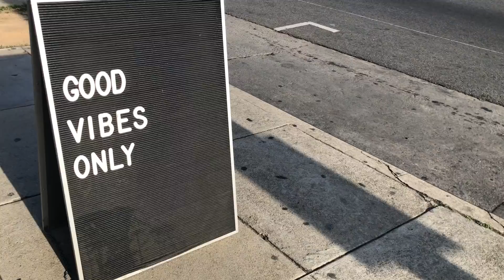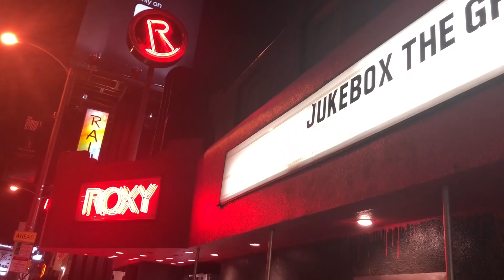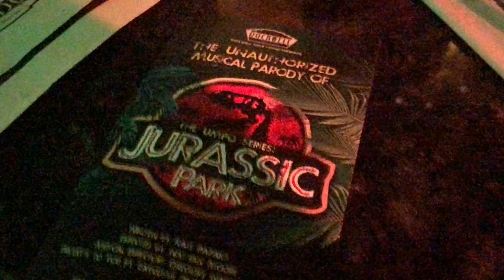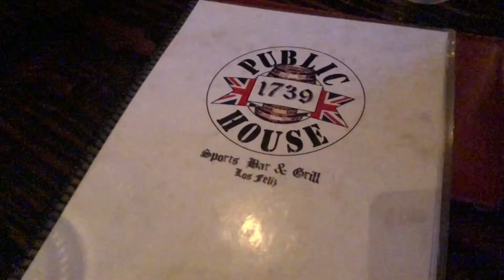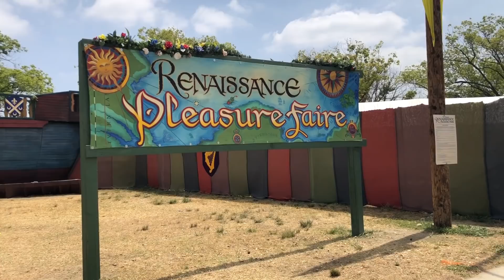Jukebox The Ghost Show, Jurassic Park Musical, & Ren Faire - What I Did Last Week 4 23 2018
★ What I Did Last Week of April 23rd 2018 ★

- Pole Class!
- Butt Paintings
- Jukebox The Ghost in Los Angeles
- Avengers Infinity War Non-Spoiler Review
- Jurassic Park Musical w/ Michael Thomas Grant
- Ren Faire!
- Soccer Sunday